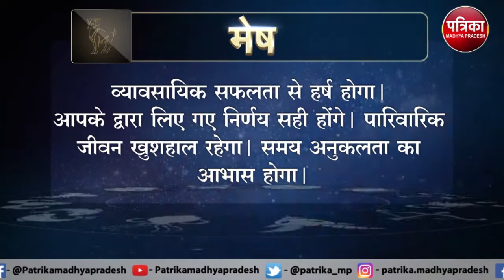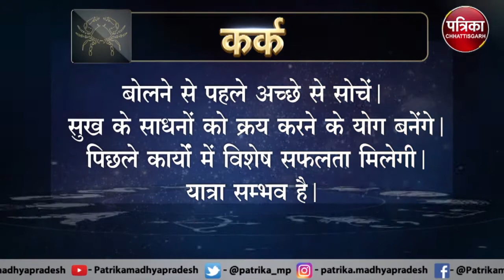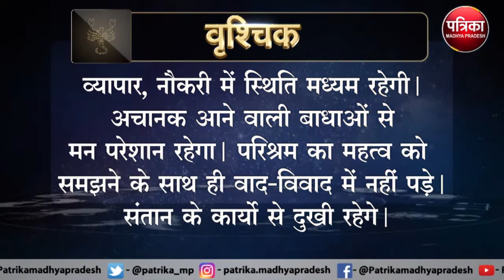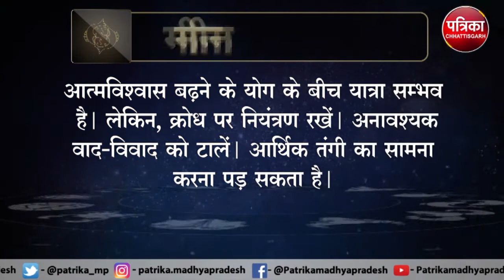Astrology : जानिये कैसा रहेगा आपका आज का दिन ? क्या कहता है आपका राशिफल